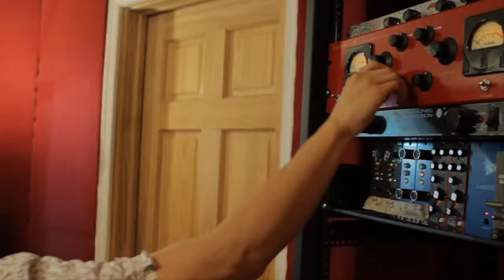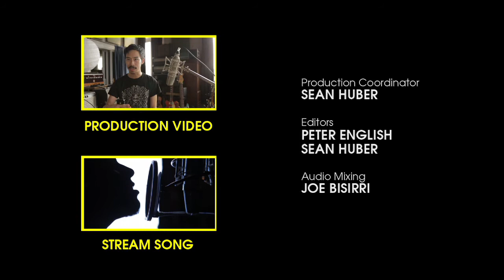Steven A Clark (with members of The War On Drugs and Man Man) - Pt. 1, Bounty | Shaking Through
Released: January 23rd, 2013

SONG CREDITS
Song Title: Bounty
Producer: Brian McTear
Engineer: Jonathan Low
Mixer: Jonathan Low
Recorded at Miner Street Recordings, Philadelphia
Executive Producer: Felix Espinosa

PERFORMED BY
Steven A. Clark
Dave Hartley
Robbie Bennet
Christopher Powell
Becca Kauffman
Felicia Douglass

WITH SPECIAL GUESTS:
Members of The War on Drugs and Man Man

VIDEO CREDITS
Director: Peter English
Series Producers: Brian McTear & Peter English
Director of Photography: Peter English
Artist Feature Edited By: Peter English & Sean Huber
Production Video Edited By: Peter English & Sean Huber
Camera Operators: Larry DeMark, Peter English, David Milstein
Production Supervisor: Nicky Devine
Production Coordinator: Sean Huber
Video Sound Mixer: Morgan Muse
Field Audio Engineer: Joe Bisirri

SPECIAL THANKS
Curated by Chris Swanson of Dead Oceans, Jagjaguwar and Secretly Canadian Records
Christopher Sean Powell of Man Man
Dave Hartley of Nightlands
Robbie Bennett of The War on Drugs
Felicia Douglass of Ava Luna
Becca Kauffman of Ava Luna